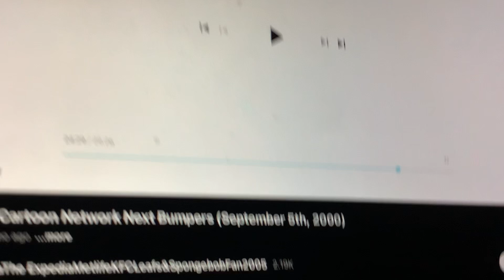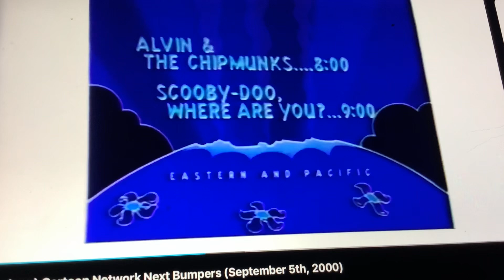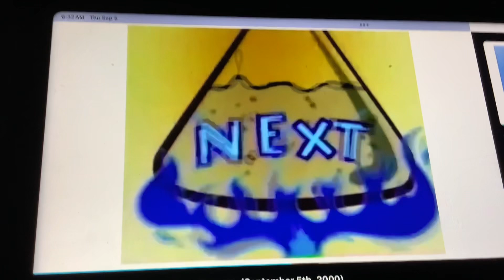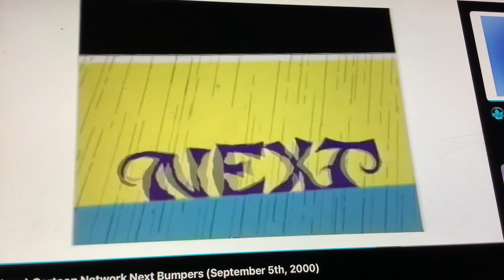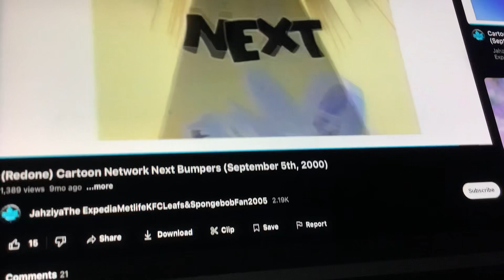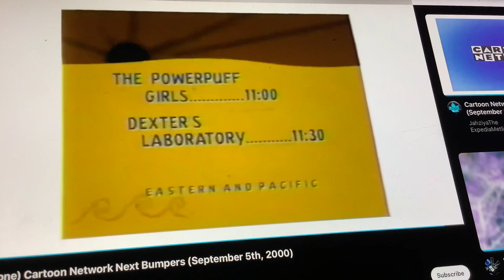Disney Channel Next Bumpers (September 5th 2024)